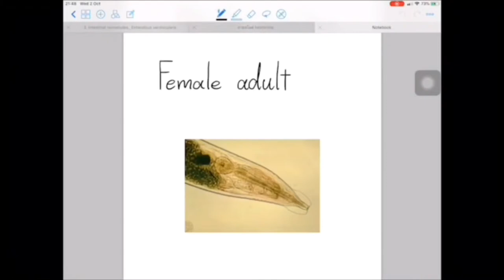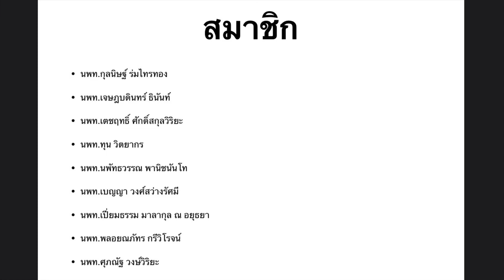Group 6 scotch tape technique